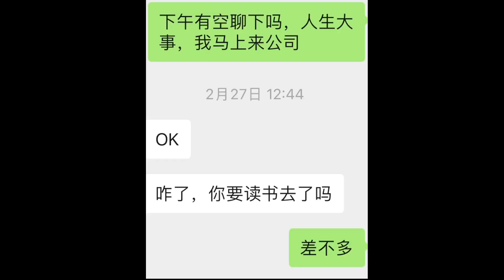23岁微软程序员，我辞职了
我仍然觉得微软是一个适合工作的地方：没有 996，和同事相处贼开心，老板也很 supportive。
在裁员潮时期主动离职，属于是我想清楚要什么了，铤而走险追一波梦。